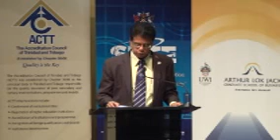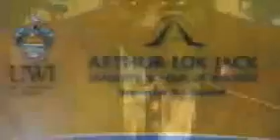Lok Jack GSB - First Graduate School of Business to attain 7 year accreditation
The Accreditation Council of Trinidad and Tobago (ACTT) is an institutional accreditation awarding body whose endorsement is based on the degree to which an institution have met and exceeded their criteria and standards.

The Lok Jack GSB, having gone through this rigorous process of mission driven institution accreditation, is the proud recipient of the maximum seven (7) years accreditation awarded by ACTT. This reward has come after months of dedicated and committed work by the entire of the Lok Jack GSB family including all stakeholders.